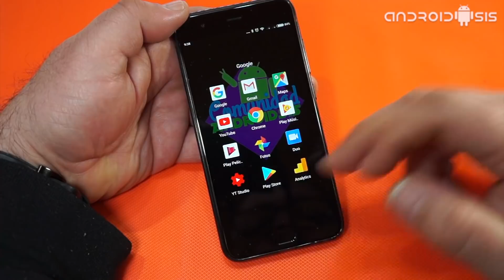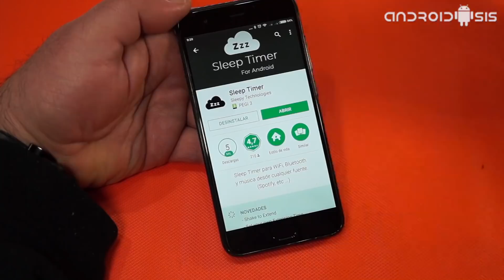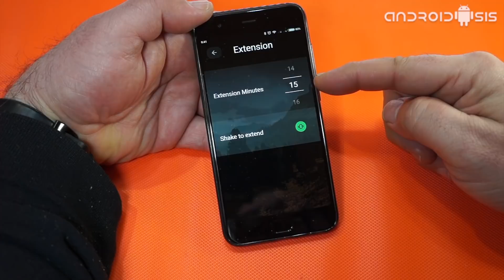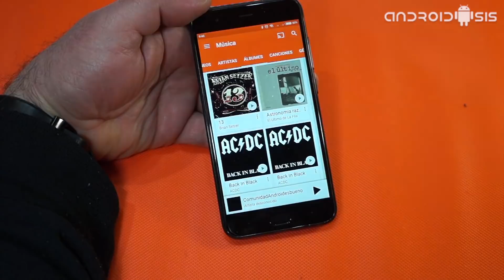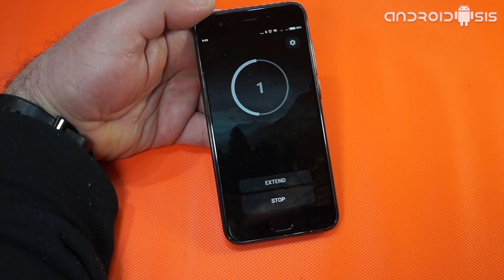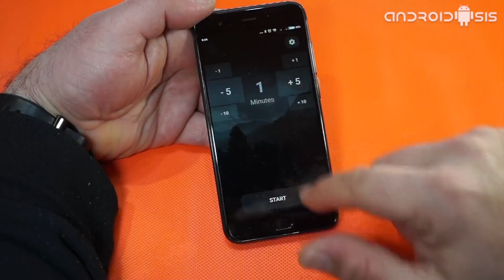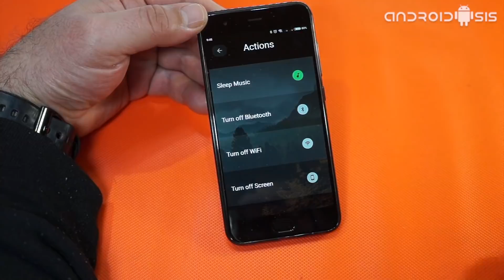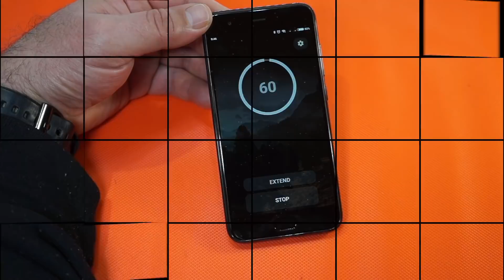Complemento perfecto para tu Android!!!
En el siguiente vídeo les voy a presentar una aplicación que me he tenido que instalar por necesidad propia y que gracias a ello he podido encontrar una de las aplicaciones o complementos para mi Android que se han vuelto de los imprescindibles.

Una aplicación que aunque su funcionalidad principal o razón de ser sea la de un simple temporizador de apagado de música, cuenta con muchas otras opciones interesantes que, como os he dicho con anterioridad, se han vuelto imprescindibles para mi Android, tanto que se ha convertido en un gran complemento para mis aplicaciones de reproducción de música como por ejemplo Spotify.